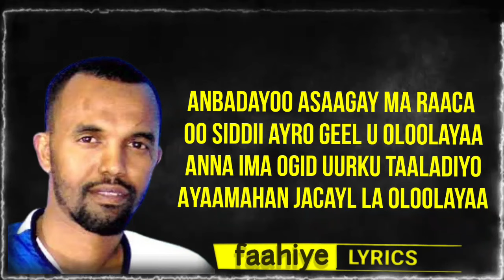ahmed ceegaag Inanyahay adigaan kuu ooyayaa Sidaan kuu arkaan u ilmaynayaa lyrisc 2022